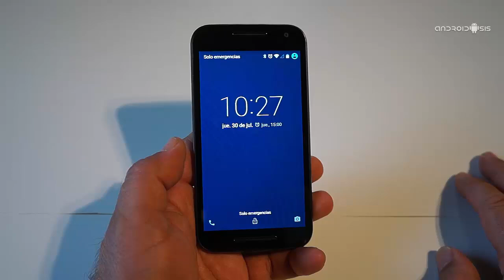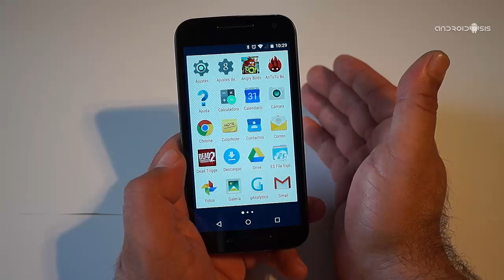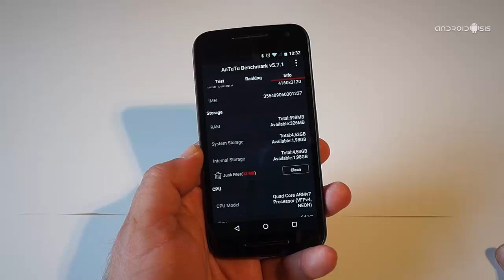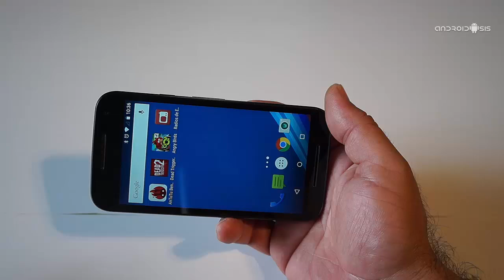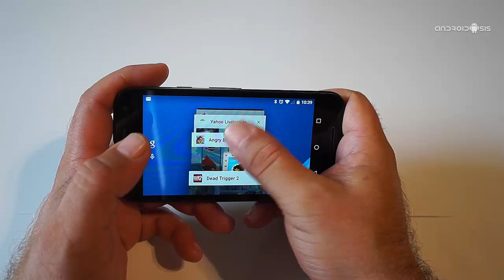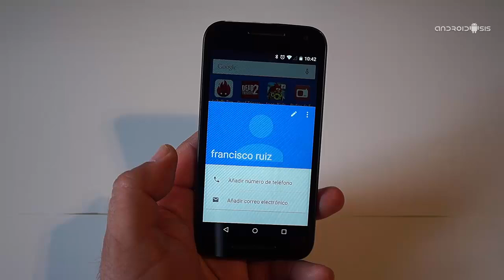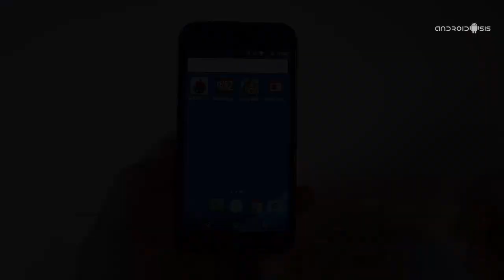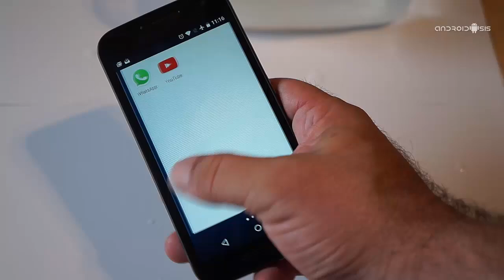Review Moto G 2015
En esta Review moto G 2015 os enseñamos antes que nadie todo lo que nos ofrece este nuevo terminal de Motorola.